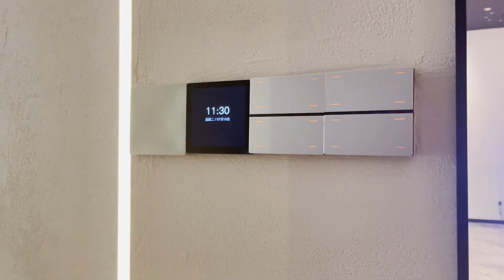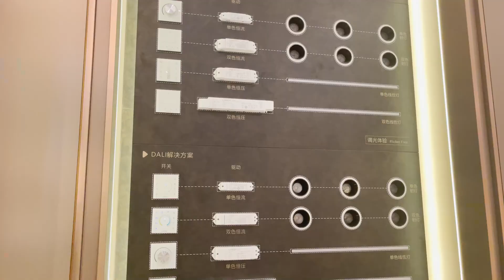Modern Commercial Lighting Design Idea| China Lighting Manufacturer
🥰🥰Here show the Modern Commercial Lighting Design Idea.
🥰More inspiration of lighting in interior design at 2023 trends.
1️⃣Extreme Minimalism of Lighting Design
2️⃣Beacon Lighting design, meet the needs of space atmosphere
3️⃣Ring Chandelier Lighting design,as a minimalist gifts for parents or friends must a cool ideas~
4️⃣Acrylic lampshade lighting design
5️⃣Three-point lighting
🌟Cozy warm white lighting gives us a comfortable feeling~

00:00 Introduction
00:12 panorama viewing
00:22 bedroom display